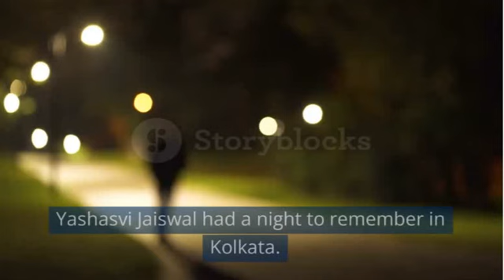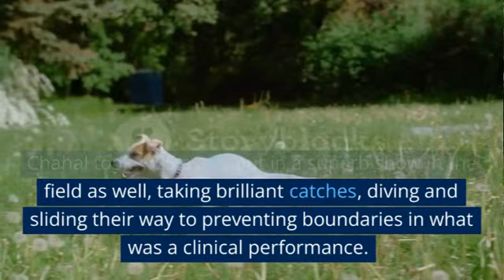Yashasvi Jaiswal, Yuzvendra Chahal Create History in RR's Clinical Win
"Yashasvi Jaiswal and Yuzvendra Chahal made history in Rajasthan Royals' clinical win against their opponents. Jaiswal put on a spectacular show with his bat, scoring an impressive half-century that helped set the foundation for Rajasthan Royals' victory. Meanwhile, Chahal's bowling performance was nothing short of exceptional, as he claimed some crucial wickets that further solidified Rajasthan's win. Join us as we relive the highlights of this unforgettable match, and discover how Jaiswal and Chahal helped Rajasthan Royals emerge victorious."